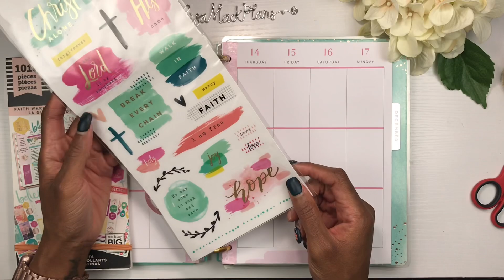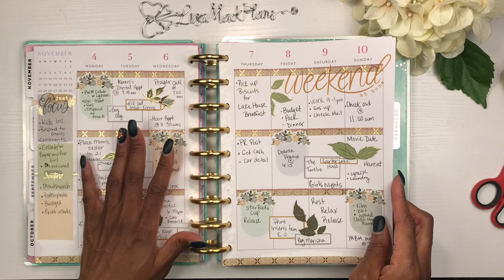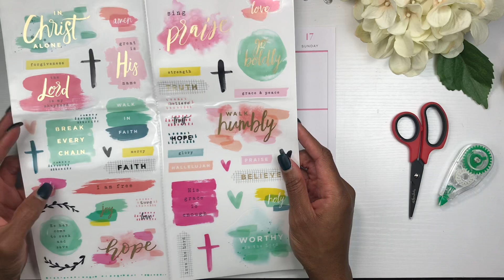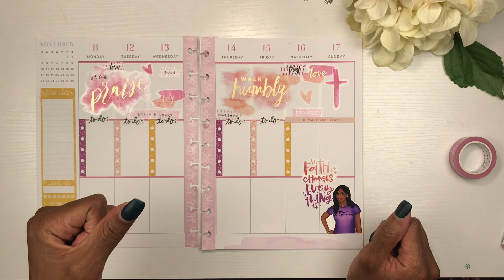Plan With Me | Classic Happy Planner | November 11-17